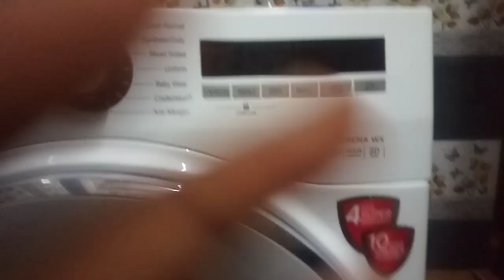IFB WASHING MACHINE TROUBLE SHOOTING ( CONTINUOUSLY BEEP SOUND & BOARD NOT WORKING )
IFB washing machine continuously beep sound & pcb not working how to find that problem & trouble shooting